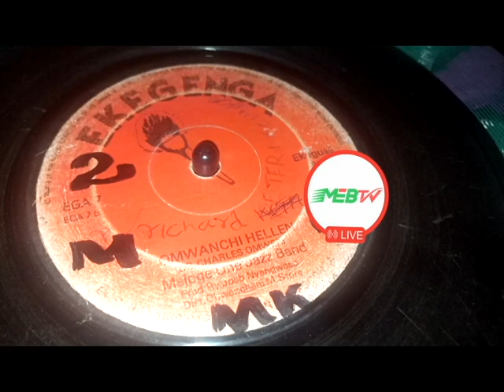MAJOGE ONE JAZZ. OMWANCHI HELLEN.BY DR.CHARLES OMWERI.EKEGENGA 07 SIDE B.